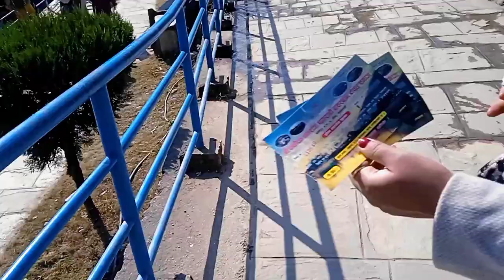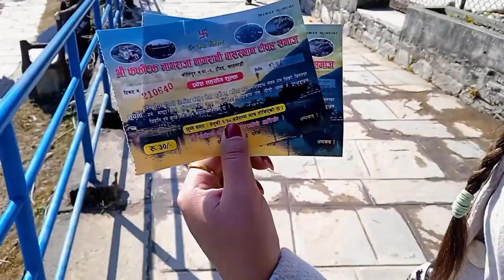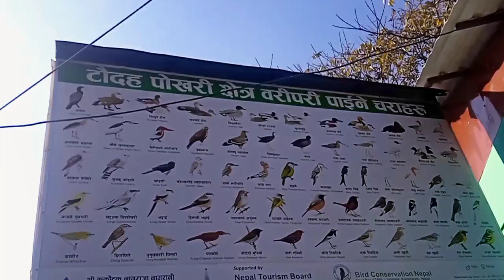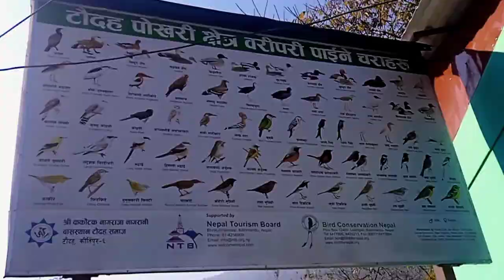Taudaha Lake Vlog (with sister) / beautiful place near kathmandu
Taudaha Lake is a small lake in the outskirts of Kathmandu, in Nepal. The name comes from a combination of Newari words 'Ta', meaning snake and 'Daha', which means lake.

Music

Chamak Chamak Anxmus X Santosh sunar